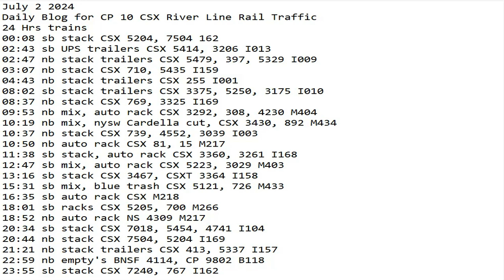July 2 2024 BigTrains.TV CP 10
24 Hrs trains
00:08 sb stack CSX 5204, 7504 162
02:43 sb UPS trailers CSX 5414, 3206 I013
02:47 nb stack trailers CSX 5479, 397, 5329 I009
03:07 nb stack CSX 710, 5435 I159
04:43 nb stack trailers CSX 255 I001
08:02 sb stack trailers CSX 3375, 5250, 3175 I010
08:37 nb stack CSX 769, 3325 I169
09:53 nb mix, auto rack CSX 3292, 308, 4230 M404
10:19 nb mix, nysw Cardella cut, CSX 3430, 892 M434
10:37 nb stack CSX 739, 4552, 3039 I003
10:50 nb auto rack CSX 81, 15 M217
11:38 sb stack, auto rack CSX 3360, 3261 I168
12:47 sb mix, auto rack CSX 5223, 3029 M403
13:16 sb stack CSX 3467, CSXT 3364 I158
15:31 sb mix, blue trash CSX 5121, 726 M433
16:35 sb auto rack CSX M218
18:01 sb racks CSX 5205, 700 M266
18:52 nb auto rack NS 4309 M217
20:34 sb stack CSX 7018, 5454, 4741 I104
20:44 nb stack CSX 7504, 5204 I169
21:21 nb stack trailers CSX 413, 5337 I157
22:59 nb empty's BNSF 4114, CP 9802 B118
23:55 sb stack CSX 7240, 767 I162